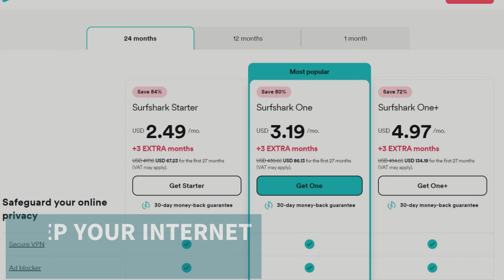I Dare You!! To skip this discount!!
🛡️ Ensure your data's safety with military-grade encryption, guaranteeing worry-free browsing.
🌍 Seamlessly bypass geo-blocks to access global content.
⚡️ Enjoy lightning-fast speeds for seamless streaming and browsing.
🔐 Surf with confidence knowing Surfshark maintains a strict no-logs policy, prioritizing your privacy.
🔒 Secure up to an unlimited number of devices with a single Surfshark subscription – your ultimate digital security solution!

🔥 Don't miss out on the hottest deal of 2024! Unlock the ultimate online security with Surfshark at an unbeatable discount! Safeguard your digital life while enjoying unrestricted internet access. Hurry to grab the best deal on Surfshark and surf the web with peace of mind! 🛡️💻✨